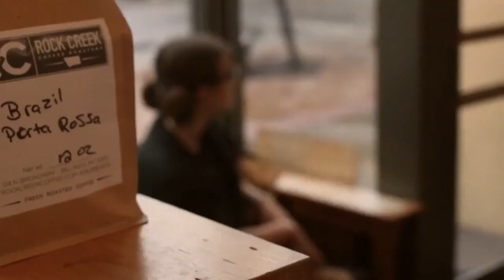Rising Artists: Multi-talented Billings Central senior uses art to destress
Tia Schlosser has dabbled in just about every artistic elective Billings Central has to offer, and she wouldn’t have it any other way.